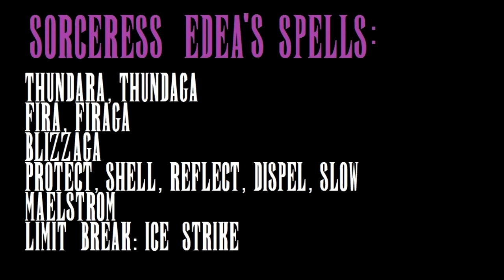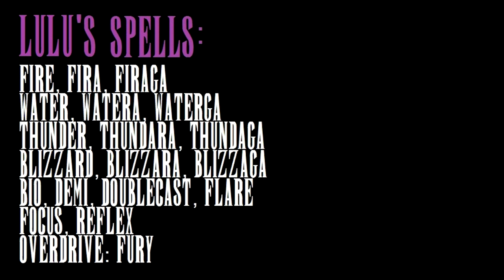Versus Series | Sorceress Edea Vs. Lulu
Sharing my 2nd Final Fantasy magical showdown. I will pit the powerful Sorceress Edea from Final Fantasy 8. Against the legendary magical guardian Lulu from Final Fantasy 10.